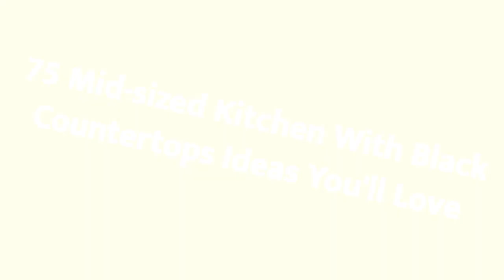75 Mid-sized Kitchen With Black Countertops Design Ideas You'll Love 🟡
Browse photos of Mid-Sized kitchen designs. Discover inspiration for your Mid-Sized kitchen remodel or upgrade with ideas for storage, organization, layout and decor.

0:00:00 - Intro
0:00:12 - Mid-sized Kitchen With Black Countertops Design Ideas You'll Love: Inspirations 1 to 25
0:03:03 - Mid-sized Kitchen With Black Countertops Design Ideas You'll Love: Inspirations 26 to 50
0:06:07 - Mid-sized Kitchen With Black Countertops Design Ideas You'll Love: Inspirations 51 to 75